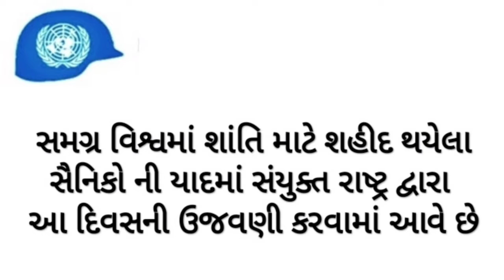૨૯ મે "આંતરરાષ્ટ્રીય સંયુક્ત રાષ્ટ્રશાંતિ રક્ષક દિવસ " ની માહિતી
વર્ષ 2020 થીમ: પીસકેપીંગમાંમહિલાઓ: શાંતિમાટેનીચાવી. યુ.એન. સિક્યુરિટીકાઉન્સિલ Womenફ વુમન, પીસ એન્ડ સિક્યુરિટીના ઠરાવ #1325 ના દત્તકલેવાની 20 મી વર્ષગાંઠ નિમિત્તે આ વિષયની પસંદગી કરવામાં આવી છે.

2003માં યુનાઇટેડનેશન્સજનરલએસેમ્બલી દ્વારા અપાયેલા ઠરાવ પછી, 29 મેને સંયુક્તરાષ્ટ્રના આંતરરાષ્ટ્રીયશાંતિસૈનિકોનોદિવસ જાહેર કરવામાં આવ્યો. આ દિવસની શરૂઆત સંયુક્ત રાષ્ટ્રના શાંતિ સૈનિકોના સન્માન સાથે અને યુએન શાંતિ સંરક્ષણ કામગીરીમાં શાંતિ સંરક્ષણ અને તેમના ઉચ્ચ સ્તરના વ્યાવસાયીકરણ માટેના જીવન ગુમાવનારા તમામ પુરુષો અને મહિલાઓને શ્રદ્ધાંજલિ આપવા સાથે, સમર્પણ અને હિંમત સાથે સેવા આપી અને તેને ચાલુ રાખવી.